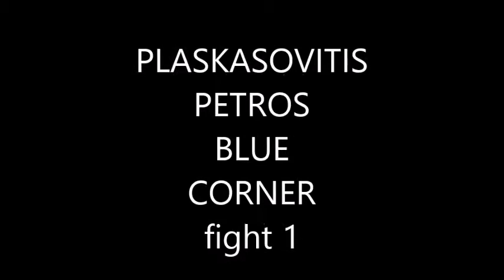plaskasovitis taekwondo parga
european championship minsk belarus 2014